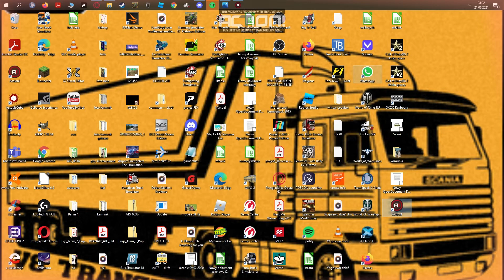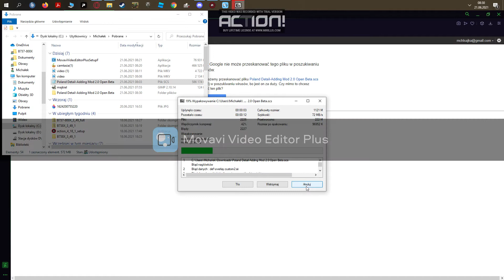Mapa do POLSKI w ETS2? *Bez ProModsów* Zapraszam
mój dsc : Mapa do POLSKI w ETS2? *Bez ProModsów*